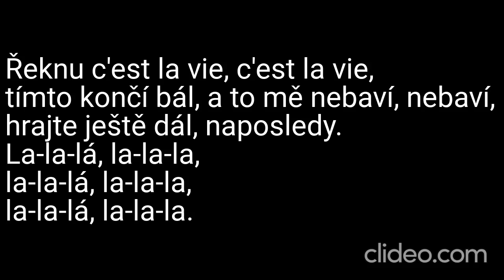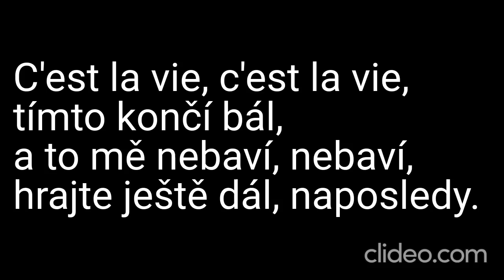Karaoke - Karel Gott - "C'est la vie (Rychlejší verze)" | Zpívejte s námi!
🎤 Ponořte se do rytmické energie s naší karaoke verzí písně "C'est la vie (Rychlejší verze)" od legendárního Karla Gotta! 🎶⚡

📢 Upozornění: Toto je karaoke adaptace písně "C'est la vie (Rychlejší verze)" od Karla Gotta. My neuplatňujeme žádná autorská práva na původní skladbu ani na její kompozici. Všechna práva a zásluhy za hudbu a texty náleží Karlu Gottovi a jeho týmu.

🎶 Zpívejte s námi s nadšením a tempem, které vás rozhýbe, a sdílejte své výkony s námi v komentářích níže – vaše hudební projevy nás povzbudí! 🎉

❗ DŮLEŽITÉ: Upozorňujeme, že se jedná o karaoke video a nejedná se o oficiální hudební klip. Rozhodně nedoporučujeme žádný neoprávněný stahování nebo šíření autorského materiálu. Abyste podpořili Karla Gotta a jeho hudbu, poslouchejte píseň "C'est la vie (Rychlejší verze)" na autorizovaných platformách a podpořte oficiální vydání.

Děkujeme, že jste součástí naší karaoke komunity! Vychutnejte si tuto dynamickou skladbu a pojďme společně oslavit život! 🎵⚡

Daniel Kučava